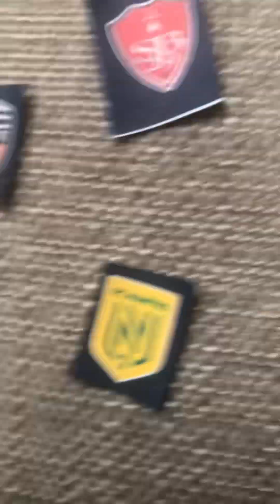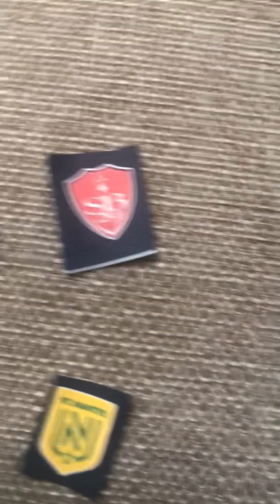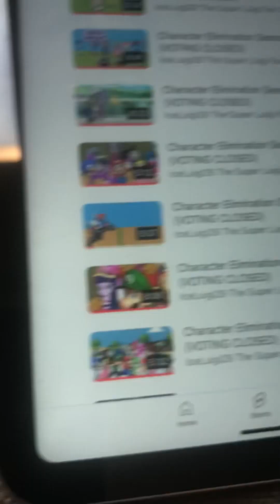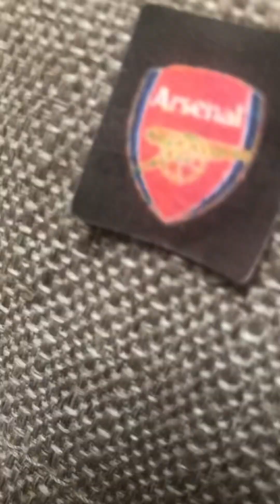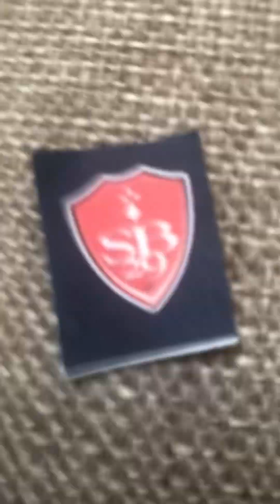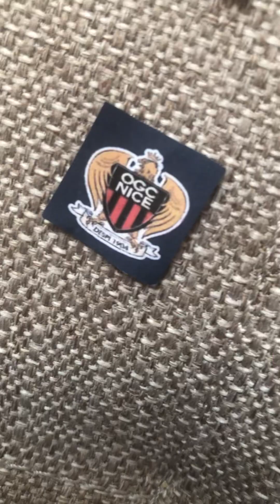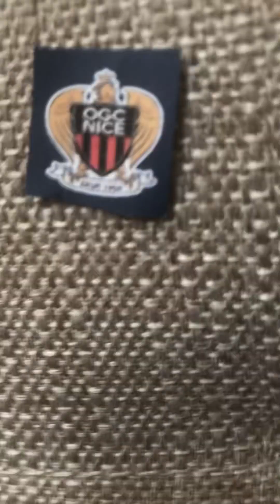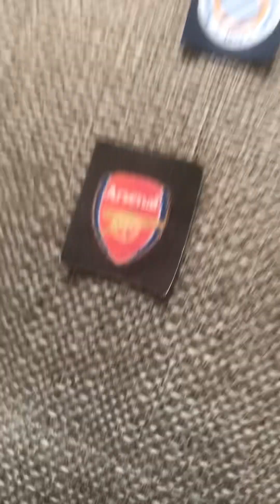Ligue 1 teams react to CES8: Twilight vs Sunset Tour Episode 8 FT: Arsenal